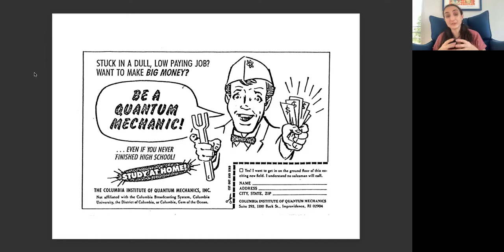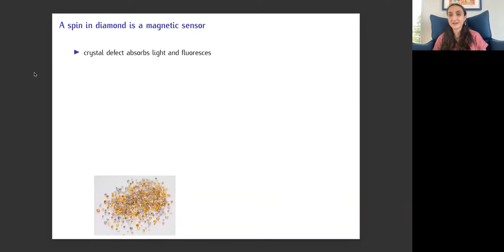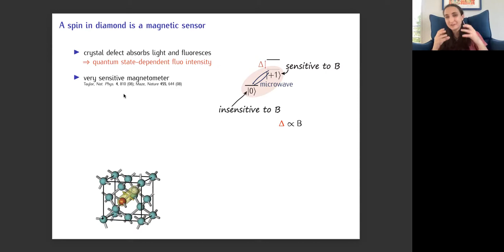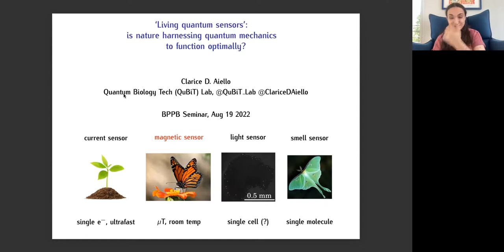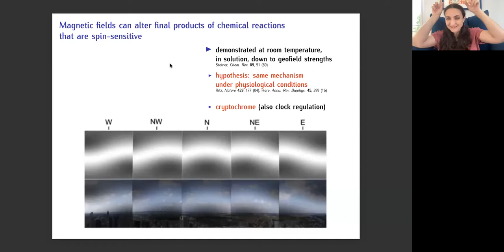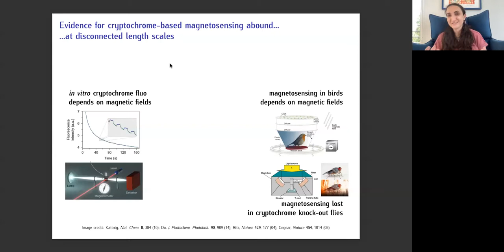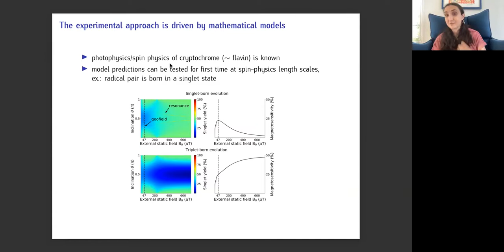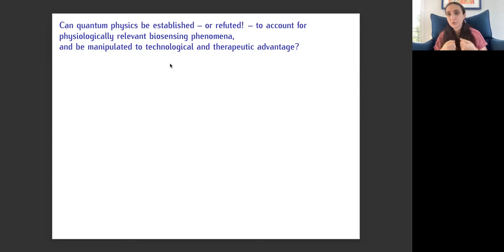Clarice Aiello (UCLA) Research Talk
Part of the Biological Physics/Physical Biology seminar series on August 19, 2022.